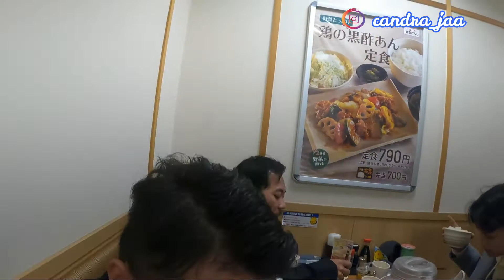Part 2 ngentekne Segone warung jepang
Assalamuallikum wr wb.

camera             : cannon m50 lensa sigma f1.4 16mm
                           GOPRO 9 black
editing video   : filmora 9
Stand camera : k&f

Semoga terhibur terima kasih untuk yang sudah menonton